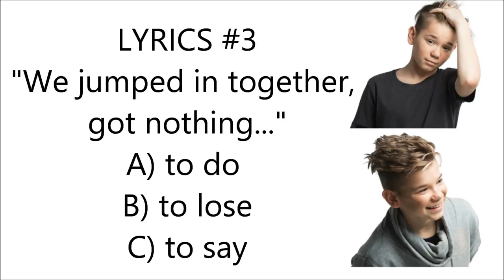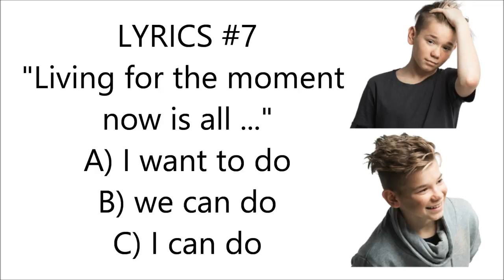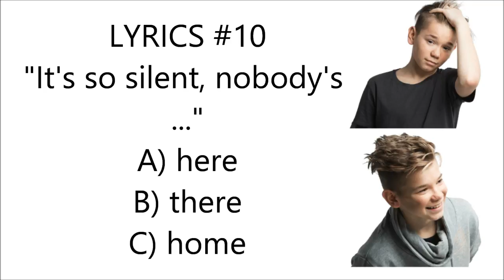MARCUS & MARTINUS LYRICS QUIZ (ENGLISH)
Just a simple Marcus & Martinus lyrics quiz with lyrics from their english songs.

I do not own the pictures in the video, cred to the real owner(s).